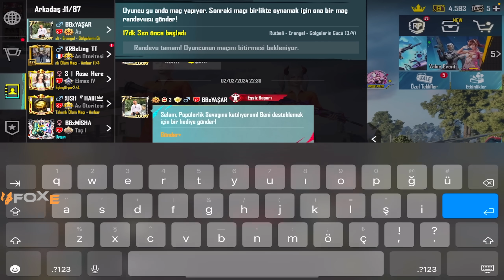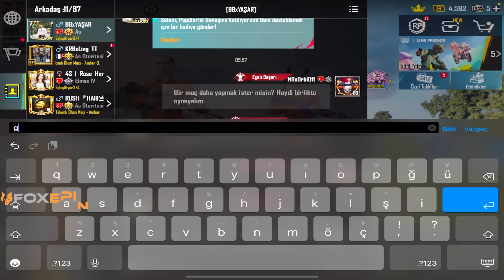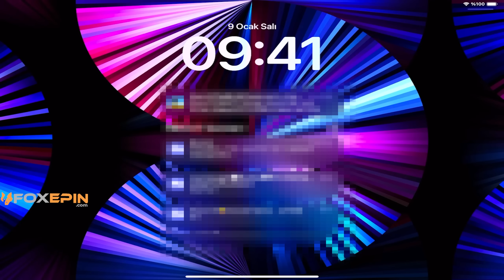PUSUCU JEZZY SERT KAYAYA ÇARPTI! FARK REKORU KIRDIM BUNU PAYLAŞMA DEDİ! - Pubg Mobile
En Uygun Ve Güvenilir UC Satın Alımı İçin Kesinlikle Kayıt Olun